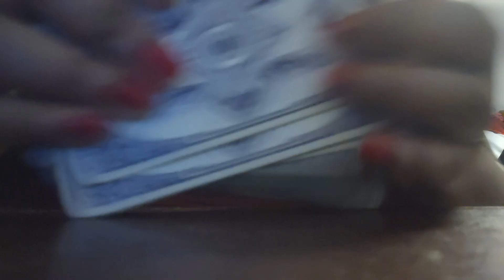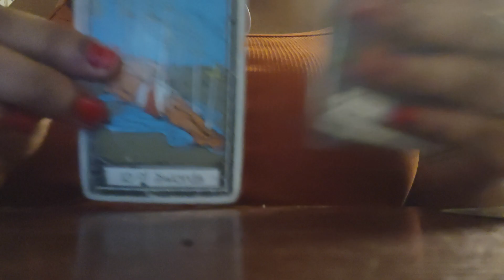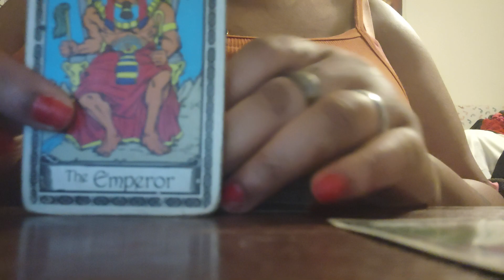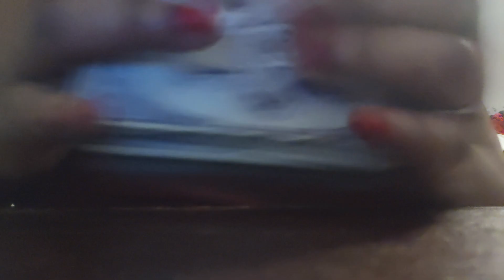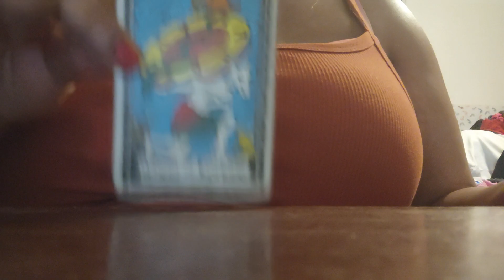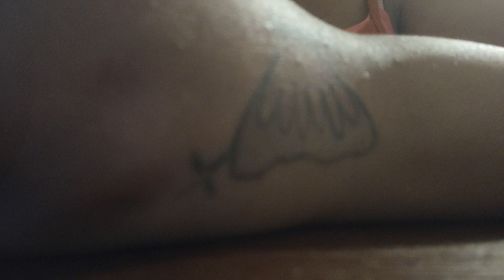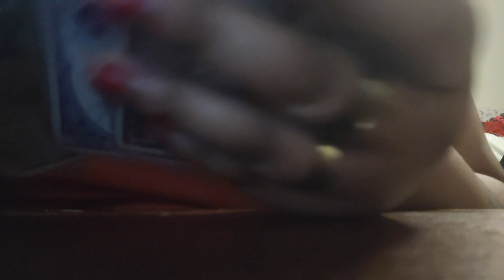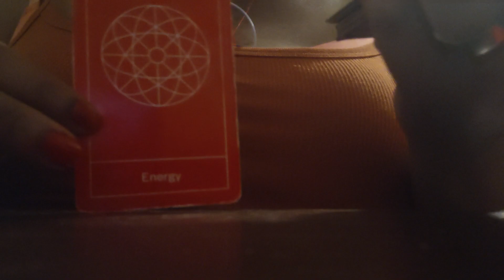🪄YOUR👿DEMONIC👨‍👩‍👧‍👦FAMILY HAS A HIT🎯OUT ON YOU$💵ON YOUR🧑🏽‍🦲🧑🏻‍🦲👩🏾‍🦲🩸HEAD 🥷ANCESTORS GOING TO⚔️WAR